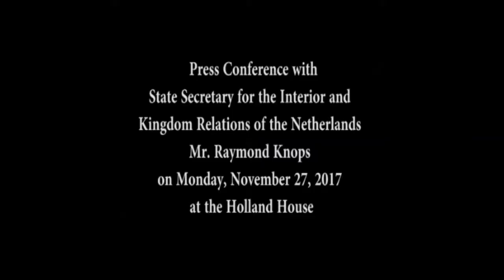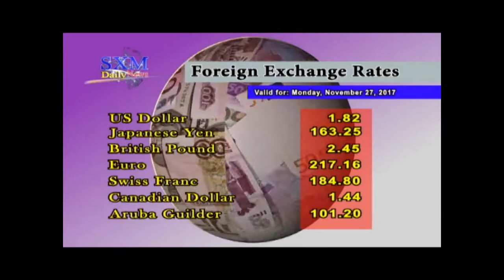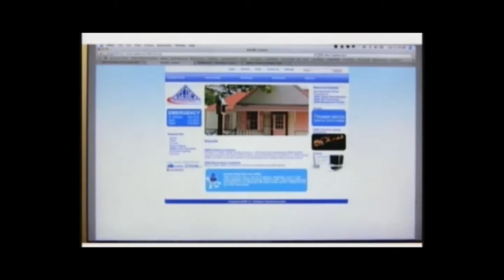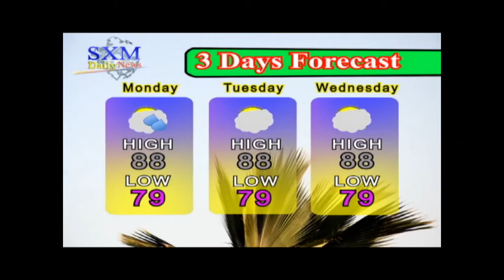SXM Daily News Nov 27, 2017